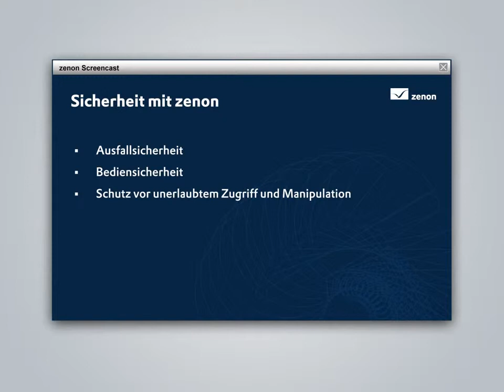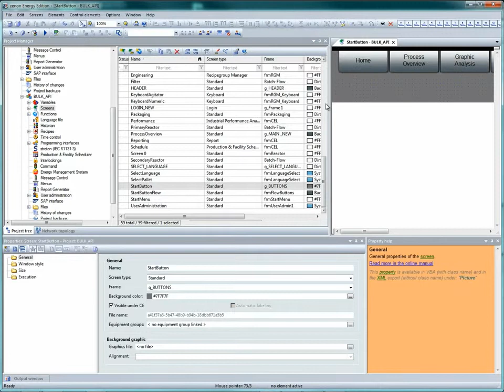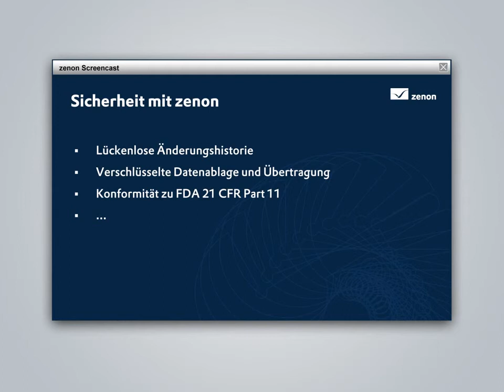SATOMEC zenon Sicherheit